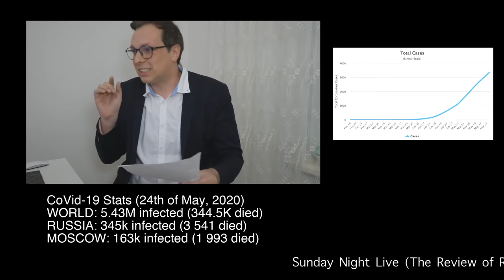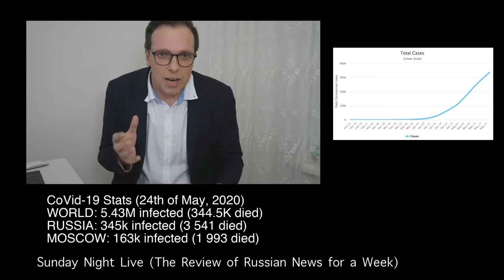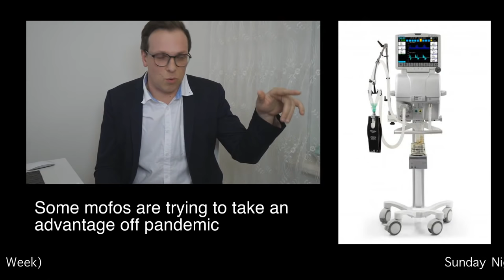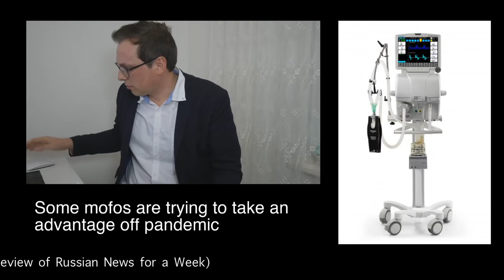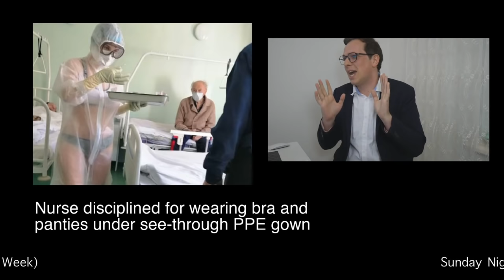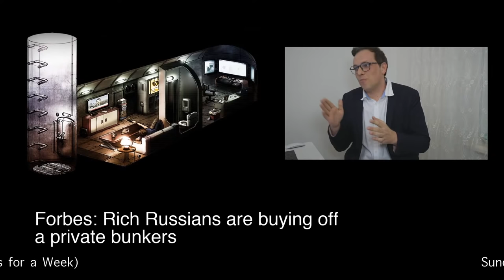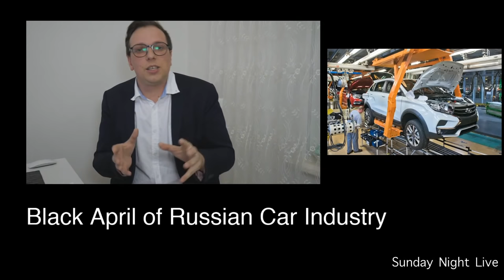News of The Week: The Main in Russia. Live at 7PM EST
Statistics of Coronavirus in the World and Russia
China reported no need CoVid-19 cases
Italy got back to life
Mikhail Mishustin, the Prime Minister of Russia cured and got back to work
Ramzan Kadyrov, the Head of Chechen Republic got coronavirus
Russia went through the peak of pandemic
Sergey Sobyanin, the mayor of Moscow, softens restrictions in Moscow
Carsharing is getting back to work
Putin appreciated the Soviet Healthcare System and sanitary and epidemiological service Russia inherited from USSR
Self-isolation Law
Former deputy tried to sell outdated ALV-machines
Volunteer from Voronezh tried to sell the groceries from humanitarian aid sets for socially disadvantaged peopel
USA sending 200 ALV-machines to Russia. The first party is delivered
Nurse from Tula disciplined for being in see-through anti-costume in her underwear
Forbes reported a mass buy off of private bunkers by rich Russians
Bloomberg forecasted the most massive economy collapse since 1990's in Russia
«Black April» of car industry of Russia
Russian Schools are finished 2019/20 educational year
Putin postponed a military draft for school graduates this year
Crimea stopped a self-isolation regime
Russians began to book a local tours being tired to wait for a stabilization of international flights
Putin signed a Remote Voting Law
Sukhoi SU-57 jet fighter is succesfully passed the test flights
In the city center of Yaroslavl, the wild bear attacked the man and killed
Depressed food delivery courier attacked the bank in the center of Moscow
Series of ridiculous acts of kids with no happy-end
Famous music producer reported about a bad condition of Russian musicians without concert activity
Unknown player of Team France sold his World Cup 2018 in Russia Gold Medal
«Crimea24» TV channel terminated on YouTube